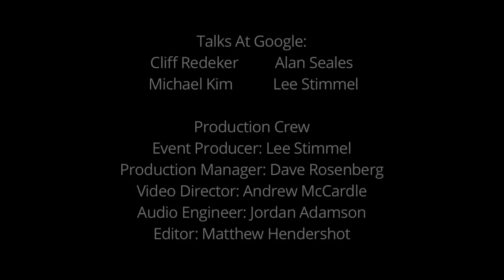Guardians of the Galaxy | Chris Pratt, Zoe Saldana & Vin Diesel | Talks at Google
Some of our very own guardians, Chris Pratt, Zoe Saldana, and Vin Diesel take time out of their duties protecting us from evil to swing by Google NYC to discuss "Guardians of the Galaxy," their roles within, what it's like to be action figures, and many other topics.